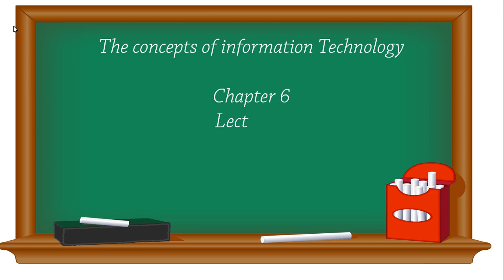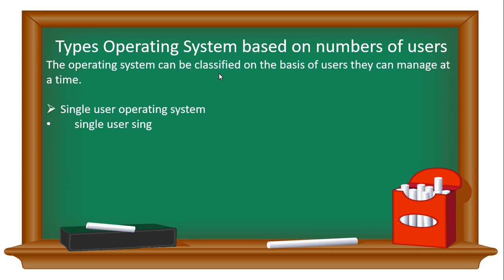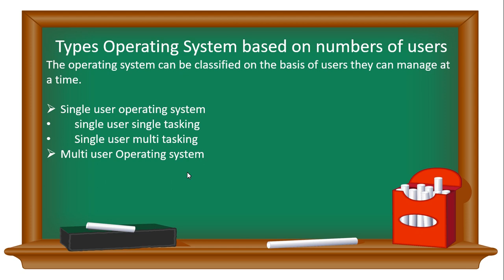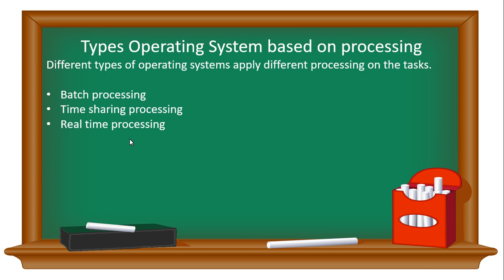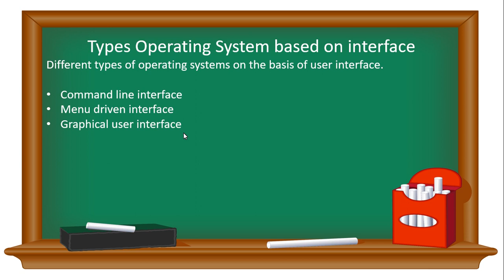IT skills | Operating system types | Lecture 9 | ADP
this video explains different types of Operating system based on number of users, processing and its interface